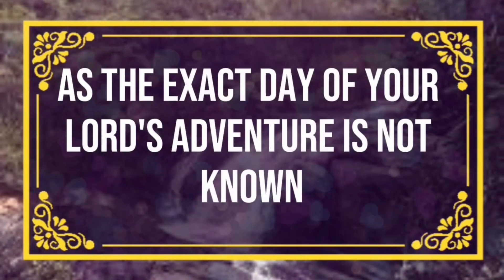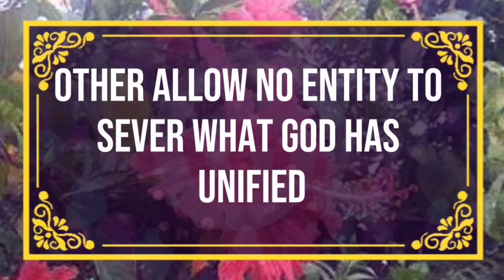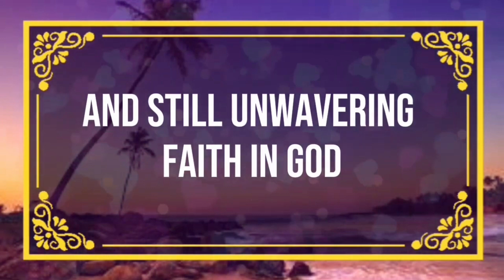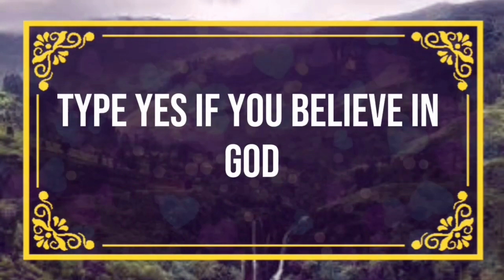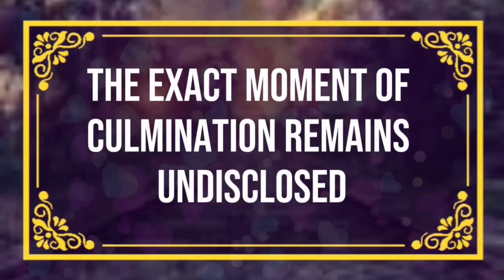God message I tried to protect you as if you were my Angels Message✝️God Miracles Today 🦋god ms